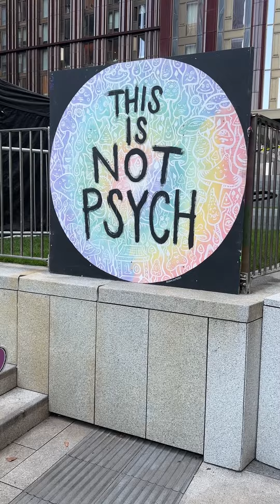Manchester Psych Fest 2023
Mysterines
Jeffrey Lewis
Shredd
L’Eclair
Murder Capital
The Prize
Oslo Twins
Benefits

Tunes by Shredd and Benefits